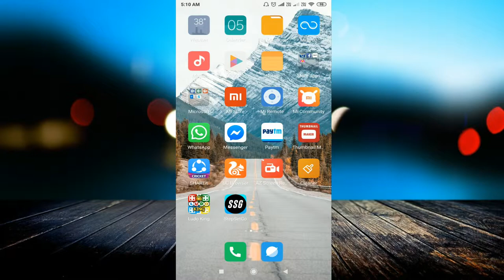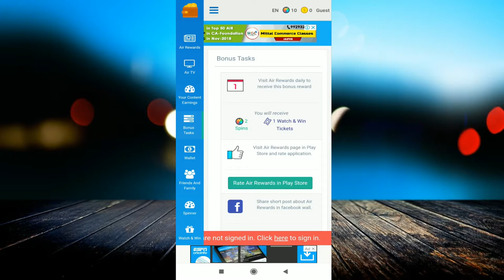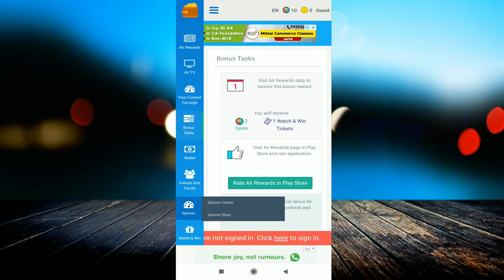How to Earn Paytm Cash by Doing Simple Tasks | AirRewards app in Hindi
linked site.